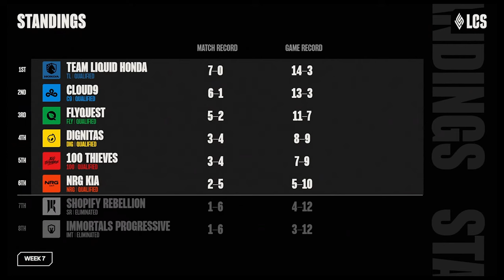Fraud Squad Showdown | Which Teams Will Go to Worlds2024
NIP gets exposed by WBG in the Fraud Squad showdown
We look at which teams we think will make Worlds2024 from the BIG 4